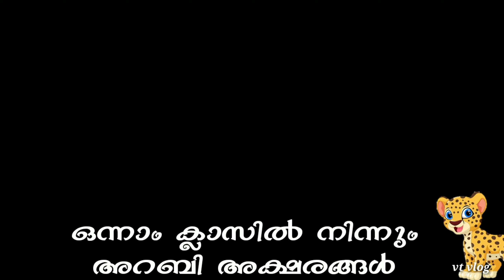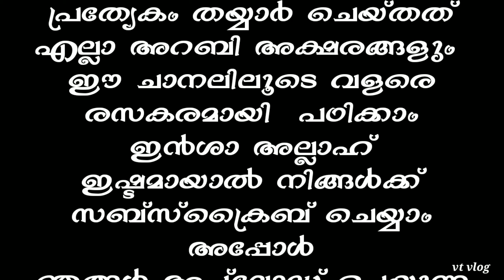NLP CARTOON SONG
CARTOON SONG കാർട്ടൂൺ
HOW WORKE NEURO-LINGUSTIC PROGRAMMING
Modeling, action, and effective communication are key elements of neuro-linguistic programming. The belief is that if an individual can understand how another person accomplishes a task, the process may be copied and communicated to others so they too can accomplish the task.

Proponents of neuro-linguistic programming propose that everyone has a personal map of reality. Those who practice NLP analyze their own and other perspectives to create a systematic overview of one situation. By understanding a range of perspectives, the NLP user gains information. Advocates of this school of thought believe the senses are vital for processing available information and that the body and mind influence each other. Neuro-linguistic programming is an experiential approach. Therefore, if a person wants to understand an action, they must perform that same action to learn from the experience.